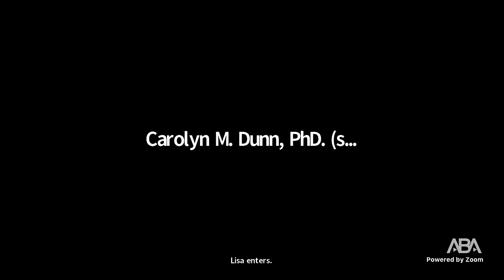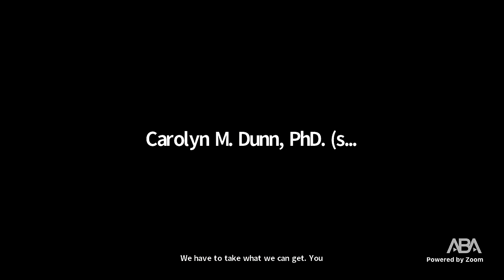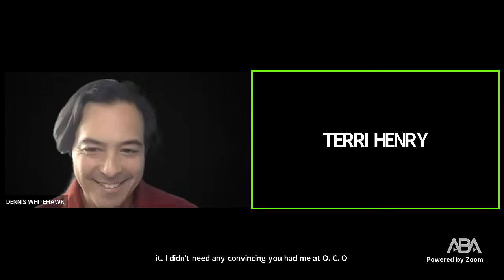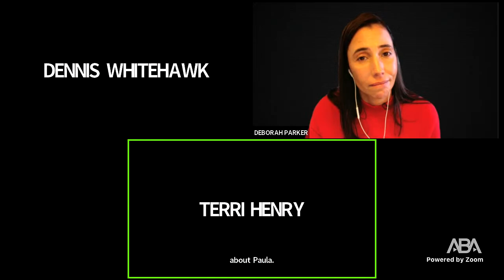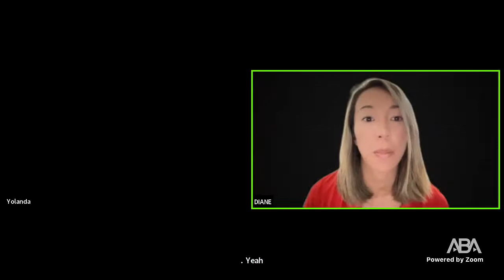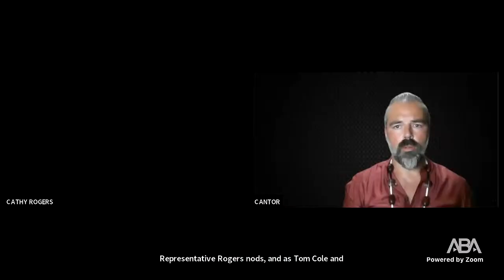Sliver of a Full Moon 2022: Live Performance and Panel Discussion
Sliver of a Full Moon is a play that recounts the movement of Native women survivors, tribal leaders, and victim advocates who fought in 2013 to ensure that the re-authorization of the Violence Against Women Act included the restoration of tribal criminal jurisdiction over non-Indian crimes of domestic violence, dating violence, and violation of protection orders. Now, almost ten years since VAWA 2013's passage, and following the passage of VAWA 2022 this last spring, Sliver of a Full Moon reflects on the crisis of Murdered and Missing Indigenous Persons. In the words of Lisa Brunner, VAWA 2013 was a miracle, but it is only a sliver of the full moon of restoration of tribal sovereignty and jurisdiction that will be necessary to keep Native women and children safe. This new version of the play will be directed by the nationally acclaimed director and playwright Carolyn Dunn and will feature the talents of some of America's most well-known Native actors.

Performance by: Diane Millich, Jane Lind, Melissa Brady, Brenda Banda, Jason Grasl, Kimberly Guerrero, Shyla Lefner, Jeremy Sheldon, Sarah dAngelo, Nick Dalton, Tommy Cummings, Honokee Dunn Anderson, Micaela IronShell Dominguez, Tomantha Sylvester, Colleen Medicine

Panel Discussion Speakers:
Yolanda Fraser – MMIW Activist
Kimberly Guerrero –  Associate Professor, Department of Theatre, Film, and Digital Production, University of California
Dr. Carolyn M. Dunn – Assistant Professor of Theatre, California State University, Los Angeles; Co-Chair/CFA, Native American and Indigenous Peoples Caucus, California State University, Los Angeles